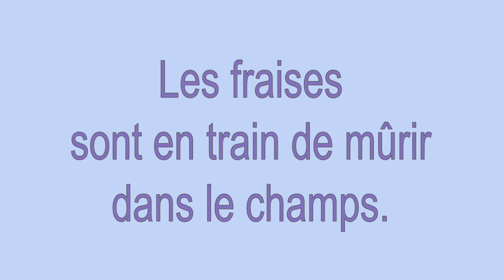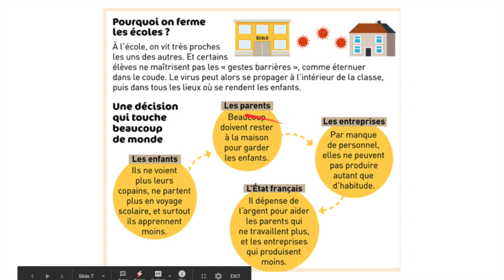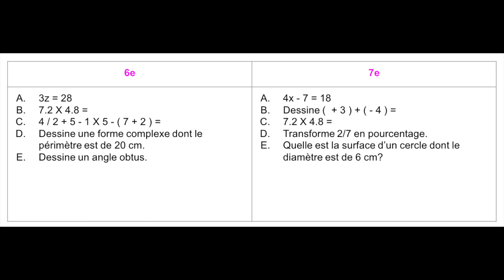Test de DG 2